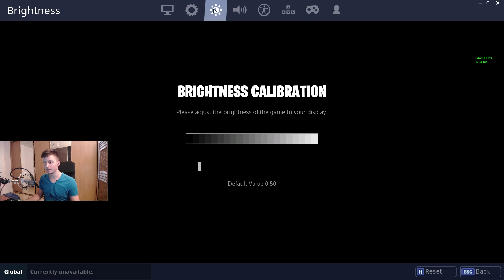Fortnite okiem gracza MOBA